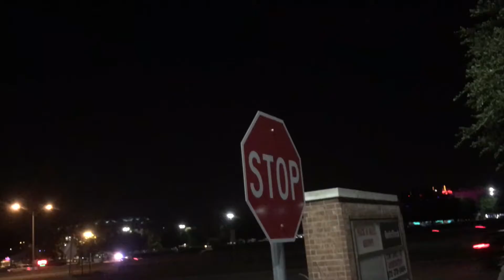Renegade July 13th2917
DNE AT IT AGAIN